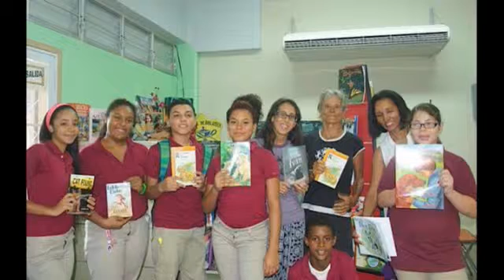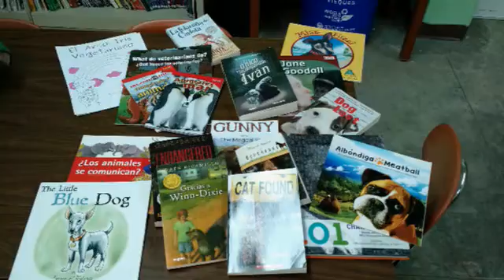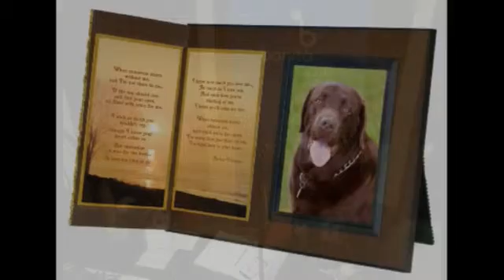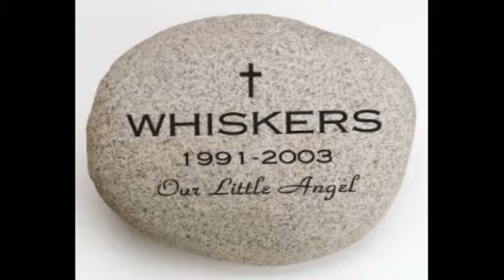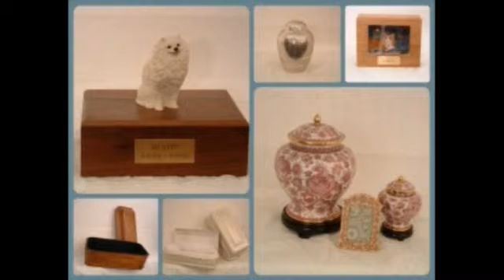Corillo+cota - Pasos para sobreponer la perdida de una mascota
Discutimos los pasos para recuperarse tras la perdida de una mascota.